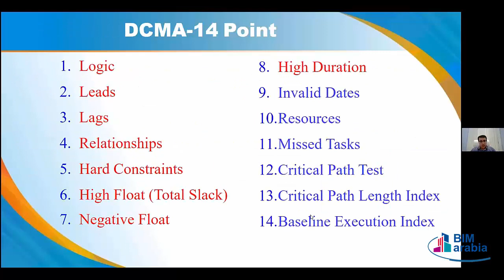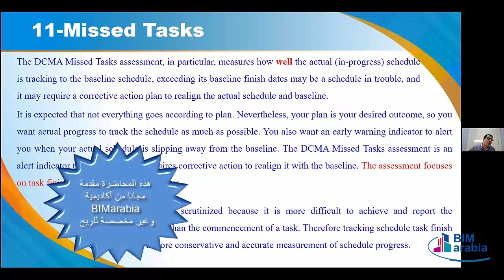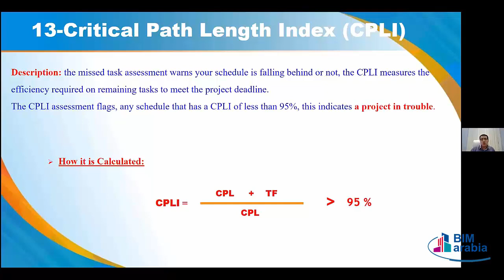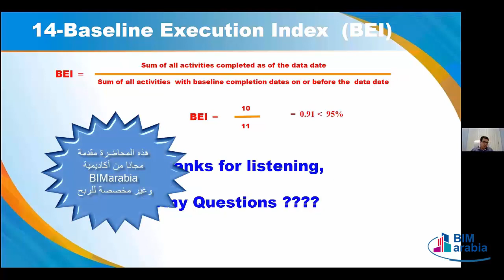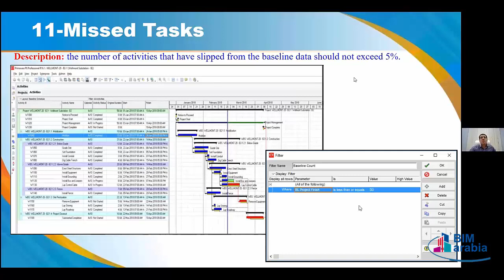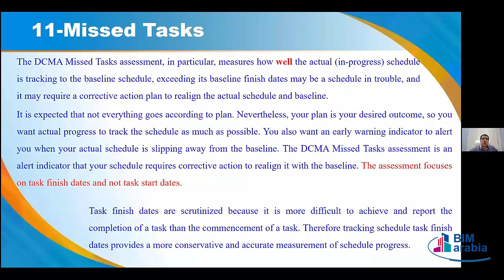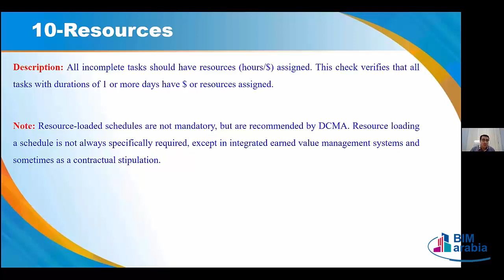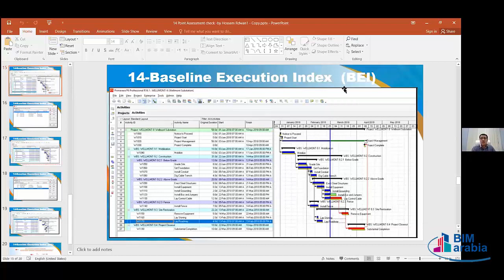Advanced course in Primavera p6 according to DCMA lec 2